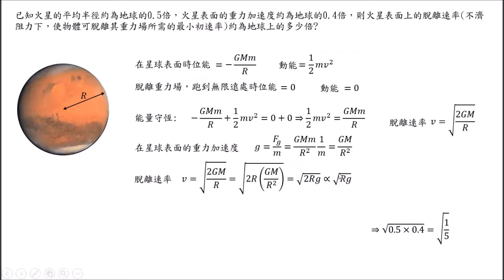脫離速率問題